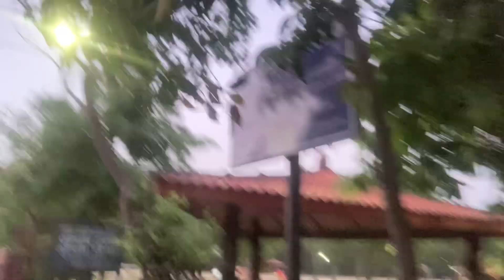Sports complex in pratap nagar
All the places for amusement are not enough in city for children govt must work on it keep watching for more only @anitalabonitasensevideos116